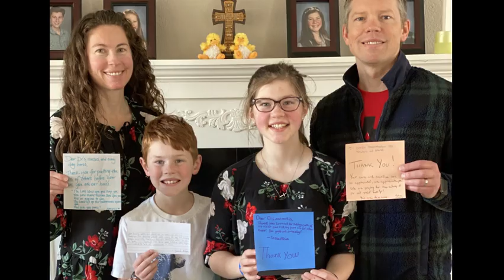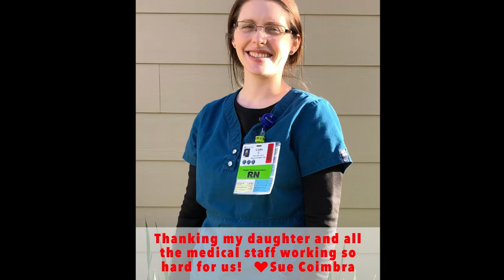Thank you, first responders!